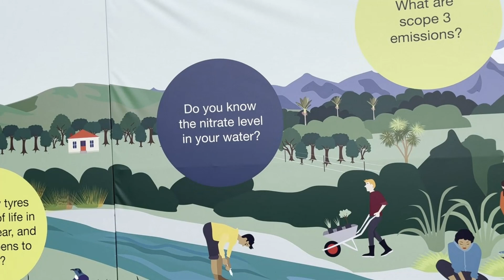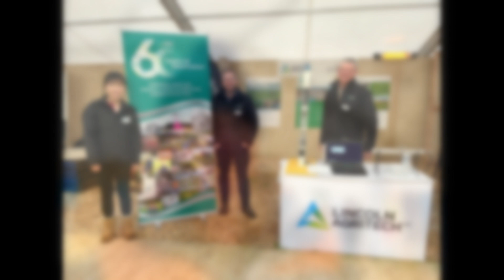Lincoln Agritech at Fieldays 2024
Another Fieldays done. We had a great time at Fieldays 2024, especially at the Sustainability Hub where we conducted water-testing for visitors, helping them discover the nitrate levels in their water. It was amazing to see all our hard work come to life and connect with everyone face-to-face.
Thank you to everyone who stopped by and engaged with us.
👍 Like this video if you enjoyed the wrap-up!
💬 Comment your thoughts and experiences from Fieldays 2024!